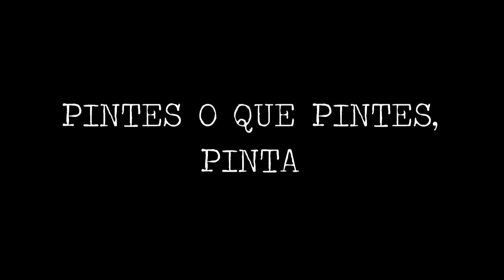Inverno (2019)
Fragmento de "Concierto en Fa m, El Invierno" - Vivaldi.

Dirección e edición:
Inés Otero Gómez e Nerea Santiago García.

Gravación:
Inés Otero Gómez.

Actrices:
Modelo: Laura Pérez Abad.
Artista: Nerea Santiago García.